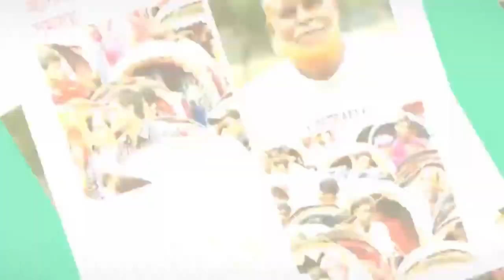“আমার এমপিতে প্রকাশিত ভিডিও দেখে সড়কের উপর থেকে সরানো হলো খুঁটি”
গত ১৫ই জুন “গাজীপুরে সড়কের উপর বিদ্যুৎ এর খুঁটি” শিরোনামে একটা প্রতিবেদন amarmp.com এর ইউটিউব চ্যানেলে তুলে ধরা হয়।সেই প্রতিবেদন মাননীয় এমপি মহোদয়ের দৃষ্টিগোচর হয় এবং গত ২৫শে জুন রাস্তার উপর থেকে খুঁটিটি সরিয়ে ফেলা হয়।

ভিডিওটি গত ২৬শে জুন ২০১৯ তারিখে বিকাল ৫টার দিকে মাওনা, পাথার এলাকা থেকে আমার এমপির একজন ভলান্টিয়ার এর ক্যামেরায় ধারণ করা হয়েছে।

এ ঘটনায় গাজীপুর-৩ আসনের মাননীয় সংসদ সদস্য জনাব মুহাম্মদ ইকবাল হোসেন এর প্রতি কৃতজ্ঞতা জ্ঞাপন করা হচ্ছে।